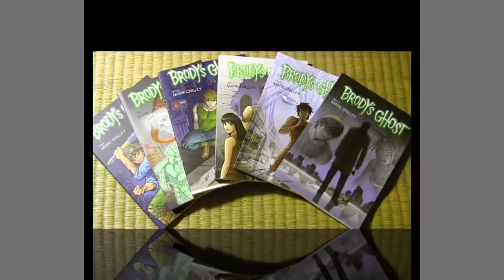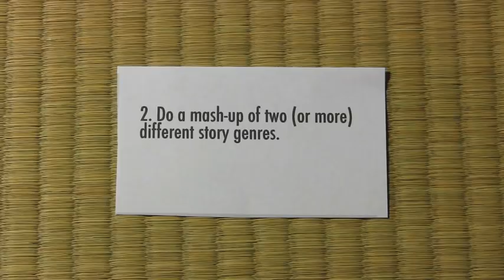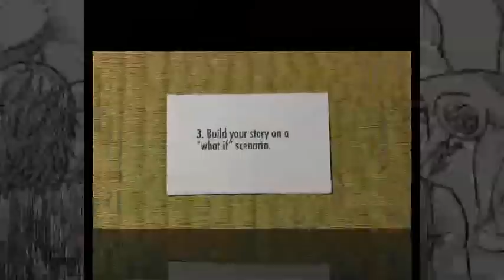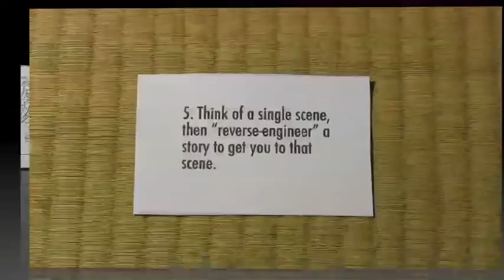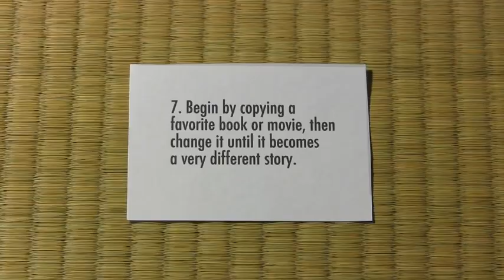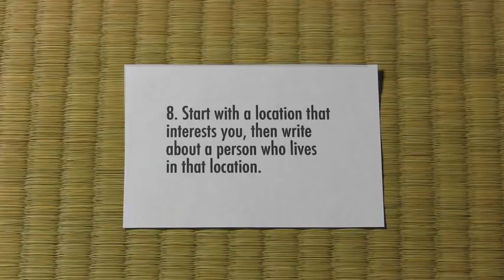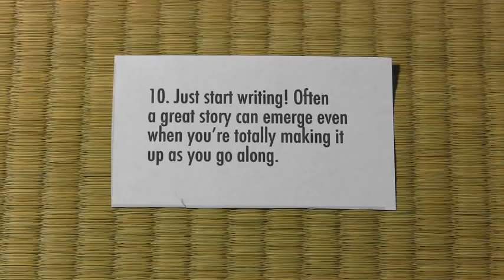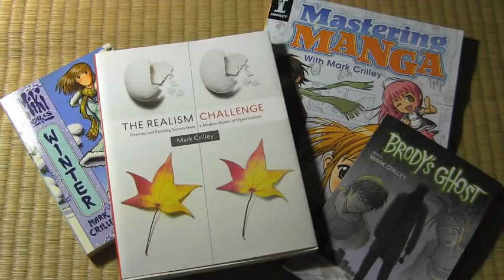Coming Up With Story Ideas: 10 Methods You Can Use